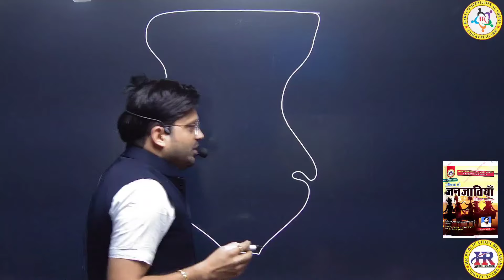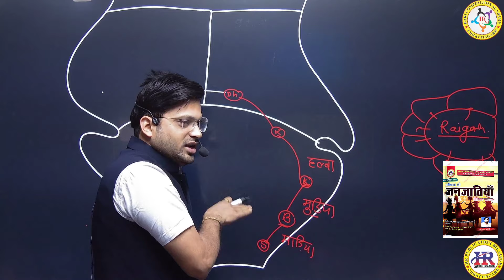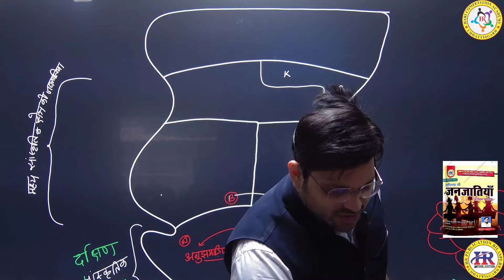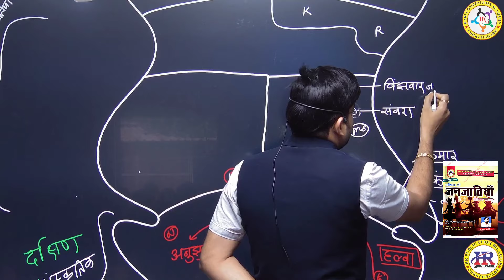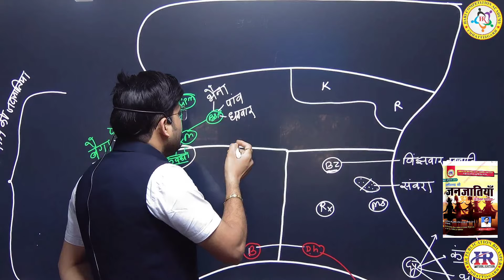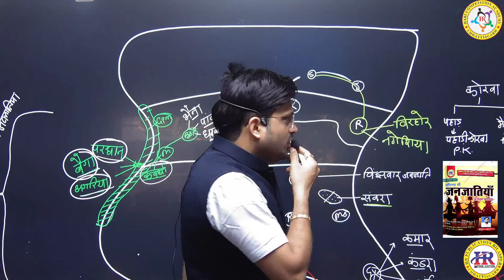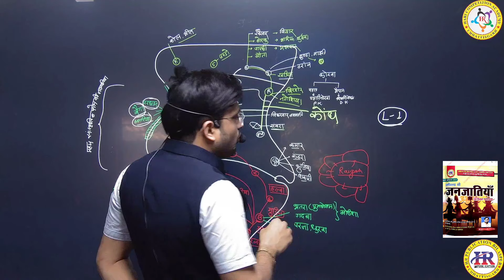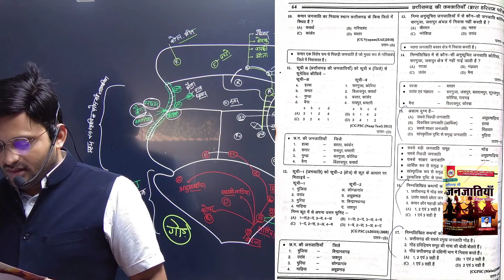छत्तीसगढ़ की जनजातियों का निवास स्थान(द्वारा हरीराम पटेल सर)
Dear Sir/Mam
यह वीडियो छत्तीसगढ़ में जनजातियों के निवास स्थान से संबंधित है कृपया इसको वर्तमान समय में पूछे जा रहे प्रश्नों के प्रारूप अनुसार प्रश्न बनाने के लिए इस वीडियो को जरूर देखें और इस टॉपिक से पूछे गए प्रश्न भी हमारे टेलीग्राम से प्राप्त कर सकते हैं
धन्यवाद

hari
COMPETITION ACADEMY
Bilaspur(CG)
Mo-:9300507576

Important Link-:
Facebook group join-